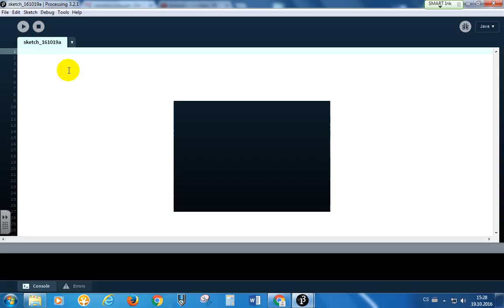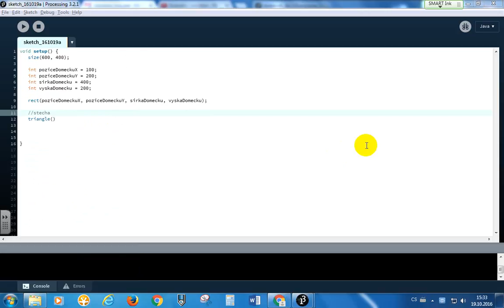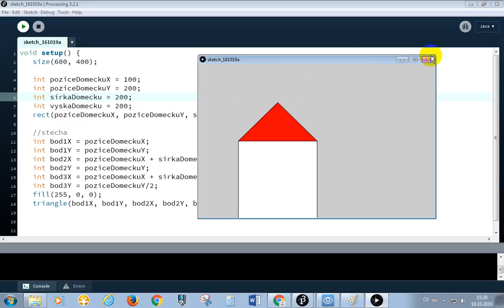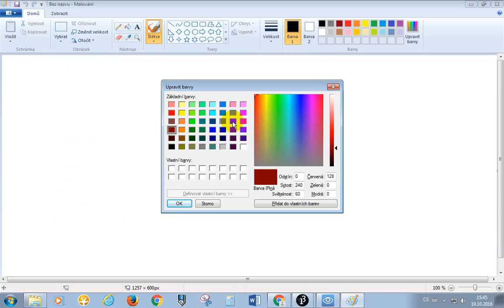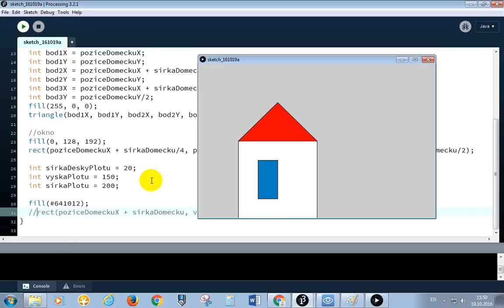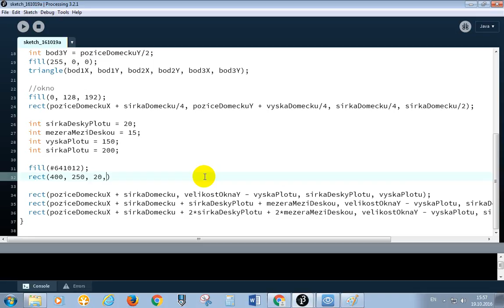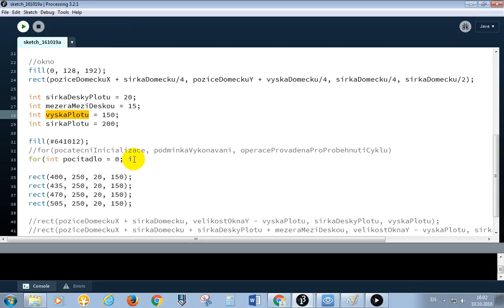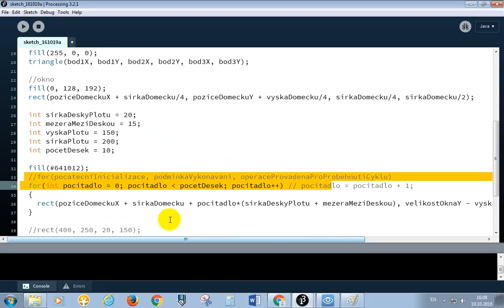Robotika Sokolská - 6b. kroužek (19.10.2016) - Processing: opakování proměnné a cykly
6b. kroužek (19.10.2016) - Processing: opakování proměnné a cykly (Jarek)
- opakování práce s proměnnými a cykly

Robotika Sokolská
(SPŠ a VOŠ Brno, Sokolská)